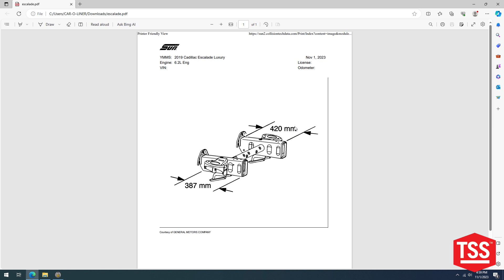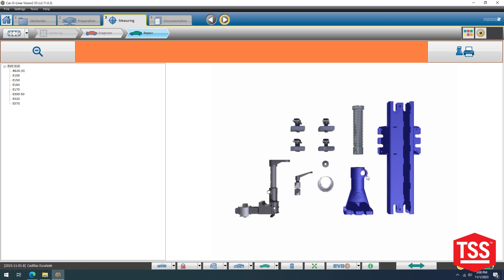Car-O-Liner VisionX3 Damage Analysis Process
Repair vehicles based off OEM repair procedures with the guided instructions within the software that provide you with images and the necessary tools to assist in the repair process.